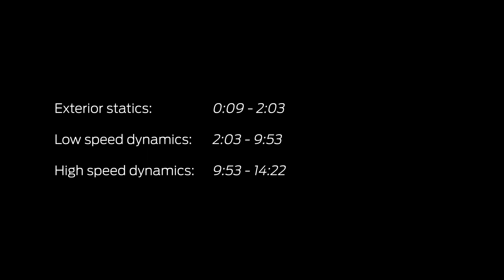Ford Ranger Raptor (Off-Road)